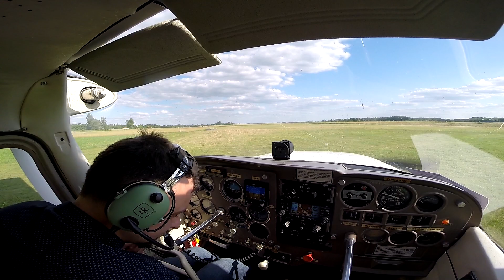C-172-LHJK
Kecskeméti városnézés, Jakabszállási indulással.